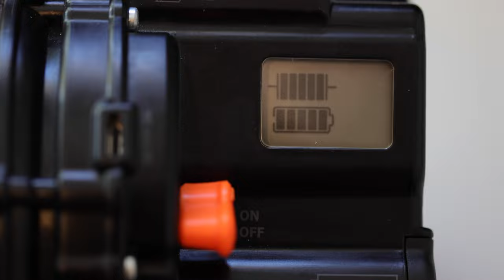ALPRIDE E2 airbag system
Alpride E2 avalanche airbag system: True concentrate of Technology and Innovation